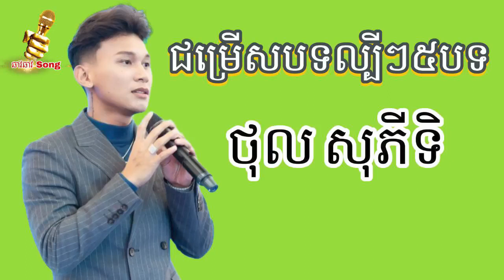ជ្រើសរើសបទ Sad ពិរោះៗ🥀ច្រៀងដោយ ថុល សុភីទិ Khmer Boy Sad Song Collection S Record RoSeak Zin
*ឆានែលនេះគ្រាន់តែផុសកំដរអារម្មណ៍បងប្អូនពេលដែរ កំសាន្តនិងសម្រាក់ពីរកាងារហត់នយ!❤️ដើម្បីបន្ធូអារម្មណ៍តាមតឹង❤️🥰(កាត់sad)
+សូមអព្យាស្រ័យដល់ម្ចាសដើមផងដែលផុសគ្មានការអនុញ្ញាតិ🙏😊*គោលបំណងគ្រាន់ផ្សព្វផ្សាយ និងកំសាន្ត បើម្ចាសដើម(ម្ចាស់បទ)មិនពេញចិត្តអាច commented ប្រាប់ទុក្ខមុនប្អូននិងលុប😊😊😊